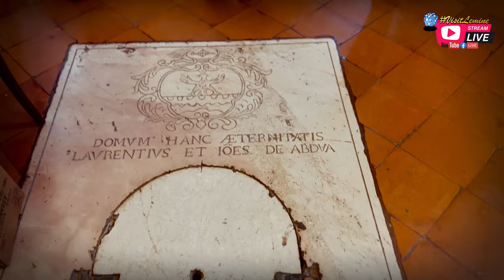Estratti della Celebrazione "Madonna della Candelora 2024"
Un breve reportage video che raccoglie alcuni frammenti della celebrazione liturgica svoltasi il 2 febbraio 2024.
“…Una festa tanto attesa. Quasi un conto alla rovescia. Sono stati giorni di trepidazione e di preparazione al almennosansalvatore con l’avvicinarsi della festa della Candelora che ieri ha riempito ogni spazio all’interno del santuario della Madonna del Castello e tutto attorno, fin sull’ampio sagrato.
Come da tradizione, migliaia sono state le persone che, grazie anche alla giornata soleggiata, non sono volute mancare ad un appuntamento molto sentito nella comunità almennese, che è anche in grado di richiamare fedeli dall’intera Valle Imagna e dall’Isola, da Pontida fin su a Fuipiano Imagna.
Nella giornata di ieri il santuario della MadonnadelCastello si è animato con un via vai di pellegrini che ha curiosato tra centinaia di bancarelle di prodotti tipici e «biligòcc», che sono scesi sotto il presbiterio e nella cripta risalente agli inizi del X secolo per un momento di preghiera e che poi hanno partecipato alla Messa con la benedizione delle candele alle 10.30 e la piccola processione presieduta dal vescovo monsignor Ottorino Assolari “La ricorrenza liturgica della Presentazione di Gesù al tempio è sempre molto sentita – hanno affermato alcuni residenti -. Ma particolarmente quest’anno nell’aria si poteva respirare tanta voglia di stare insieme, di scambiarsi un saluto, di ritirarsi in preghiera e di partecipare insieme alle funzioni religiose”.
La Candelora è una festa che riporta alla radice della fede, come simboleggia lo scendere nella cripta, luogo fortemente significativo del santuario, attraverso una scala per poi risalire dall’altra. Un gesto che ricorda il Battesimo, secondo il suo rito originario, e che verrà compiuto dai fedeli. Fulcro della festa è la Pieve di San Salvatore, la più antica chiesa della zona risalente al periodo longobardo. Davanti alla facciata della Pieve venne poi edificata agli inizi del Cinquecento, il santuario della Madonna del Castello in onore di un evento prodigioso operato dalla Vergine. Un grande complesso monumentale, in cui si distinguono una prima chiesa che si affaccia sulla piazza antistante e che è il santuario e una seconda chiesa posta dietro la precedente chiamata Pieve di San Salvatore e una cripta sottostante…”
( Estratto dell’articolo pubblicato su Eco di Bergamo il 3 Febbraio 2024 ad opera della giornalista GabriellaPellegrini)